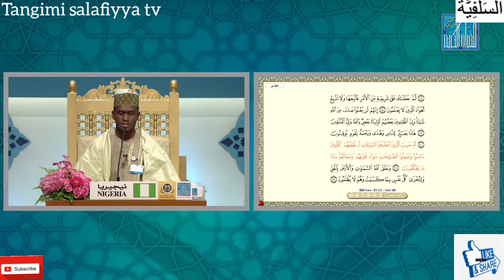Qur'an recitation From Nigeria